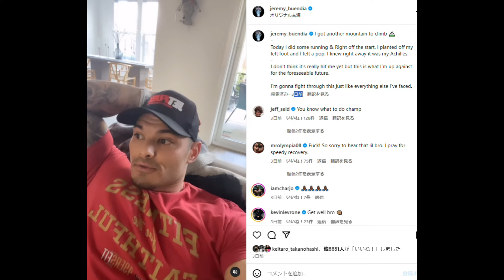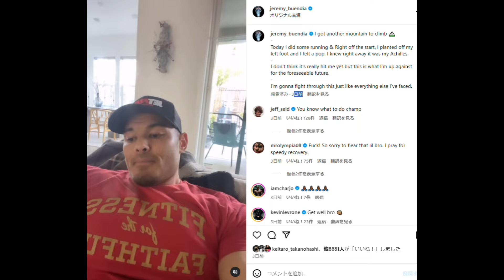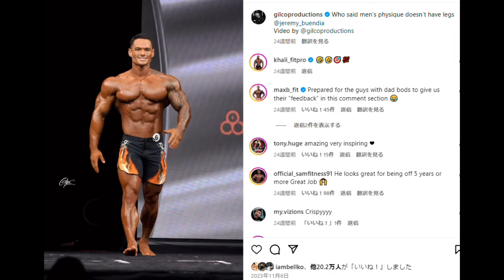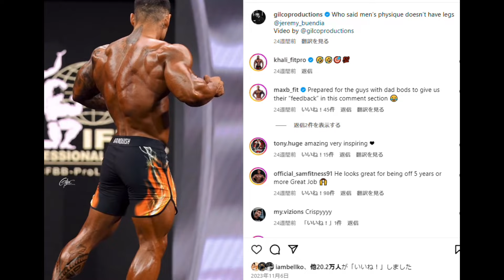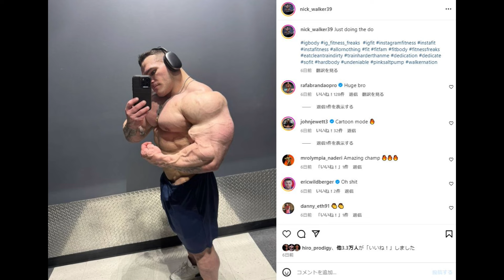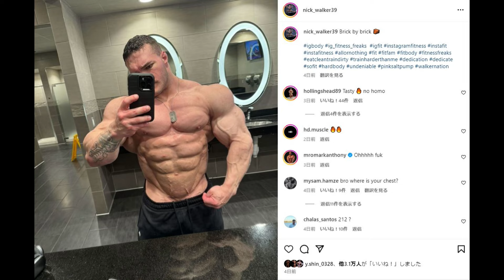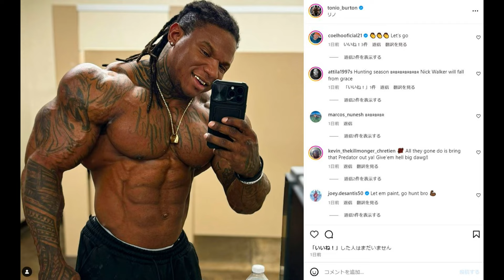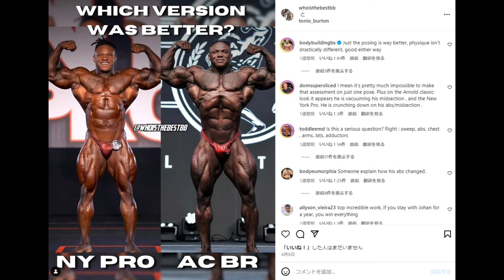【衝撃！】おいマジかよ！！ジェレミー 筋肉断裂の悲劇再来！？今年大会出れるん...？＋Nick Walkerは今年勝てるのかい！？どーうなんだいっ！！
引用元はコチラ↓
IFBB PRO のHP

1 : このチャンネルで紹介している選手への誹謗中傷や、視聴者の皆様が不快に感じられるような内容は、お控えいただければと思います
2 : ハトクマチャンネルに対する要望や叱咤激励に関しましては大歓迎です！！（笑）
3 : 楽しく！！皆さんで盛り上がる場にしていきたいと思っておりますので、何卒よろしくお願い申しあげます。